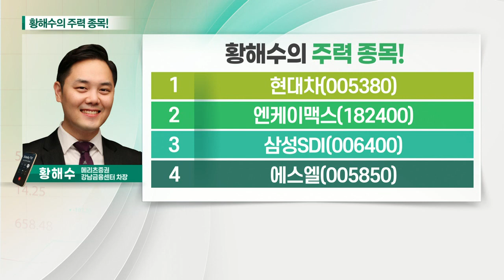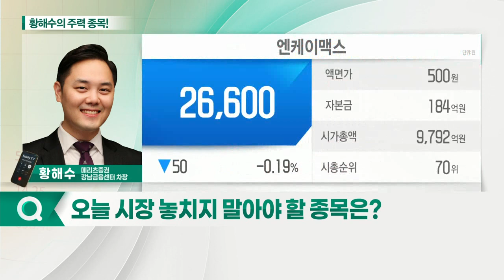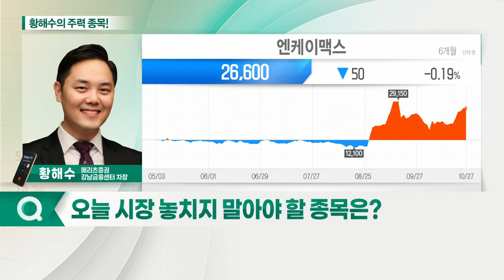현대차, 엔케이맥스, 삼성SDI, 에스엘_황해수의 주력 종목 (20211028)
1. 현대차(005380)
2. 엔케이맥스(182400)
3. 삼성SDI(006400)
4. 에스엘(005850)

현대차(005380)
- 4분기 이후 실적 개선 가시화
- 생산 정상화 기대감: 초과 수요 효과, 내년까지 유효
- 신차 효과 지속 전망
- 주가, 글로벌 업체 대비 저평가 구간

엔케이맥스(182400)
- NK세포치료제, 글로벌 재평가
- 긍정적 임상 결과로 가치 점증
- 보유 파이프라인 병용 확장성
- 기술이전 모멘텀 유효